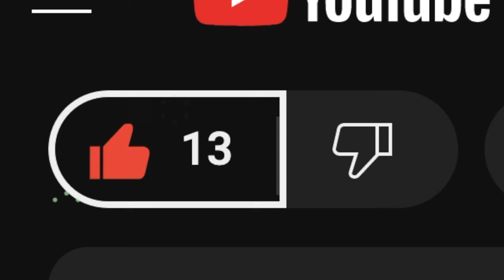UFC Vegas 84: Fighter Salaries & Recap/Reaction | Ankalaev vs Walker 2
Welcome to MMA Money! In this video, I break down the fighter pay for UFC Fight Night: Ankalaev vs Walker 2.

00:00 Intro
00:27 Andrei Arlovski vs Waldo Cortes-Acosta
00:47 Phil Hawes vs Brunno Ferreira
01:03 Ricky Simón vs Mario Bautista
01:21 Jim Miller vs Gabriel Benítez
01:54 Magomed Ankalaev vs Johnny Walker

Welcome to MMA Money! I break down payouts, purses, salaries, and bonuses for MMA events and fighters like Conor McGregor, Khabib Nurmagomedov, Israel Adesanya, and Jon Jones. Fighters put their health on the line for our entertainment, and in my opinion we should support them making as much money as they possibly can in their relatively short careers.